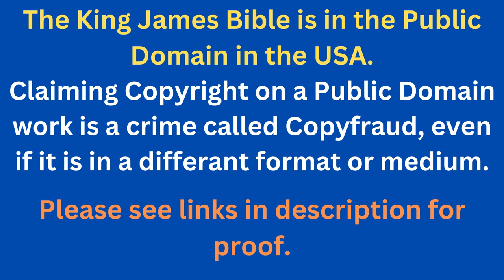Through The Bible In A Year - Day 309- Bible Reading Plan KJV -Shining The Light Ministries -Day 309